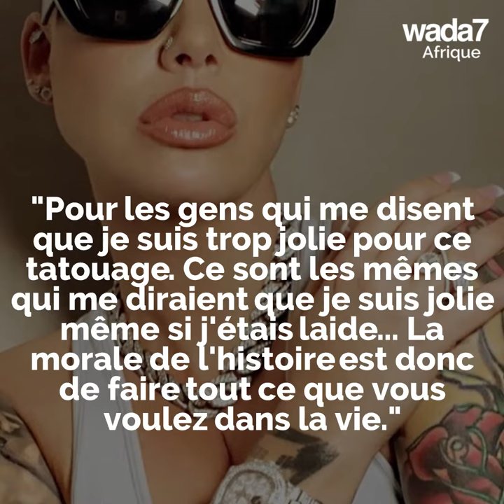Amber Rose fait un tatouage dans un lieu improbable 😱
Amber Rose choque Internet avec son nouveau tatouage! Regardez ce qu'elle a fait 😱